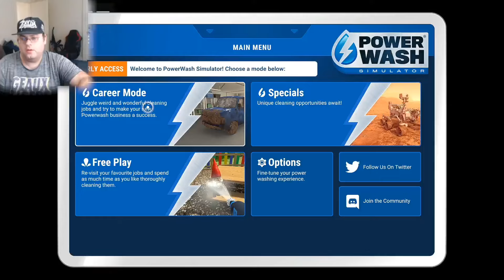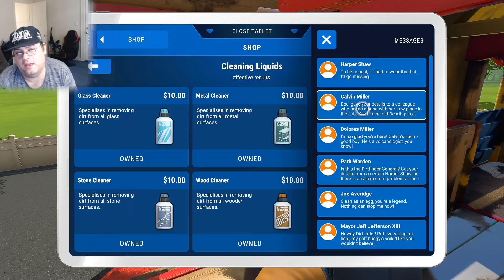YOU CAN'T STOP THE POWER! / POWER WASH SIMULATOR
YOU CAN'T STOP THE POWER! / POWER WASH SIMULATOR COMING BACK At You Again After SO LONG GUYS!!! Check it out!!!

Hey Guys!! Check Out the Shiny New Membership I finally was able to set up for y'all!!